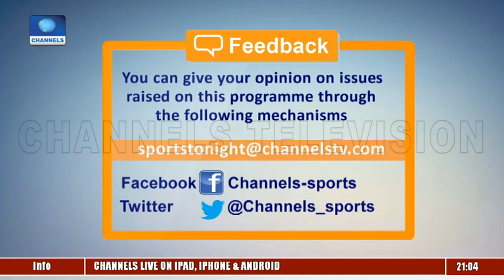Okagbare Wins Women's 200m